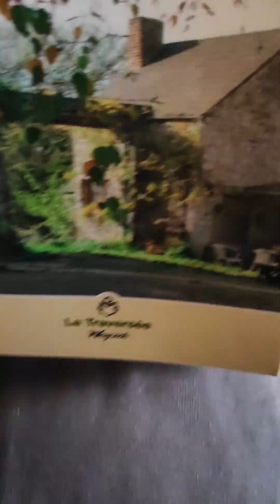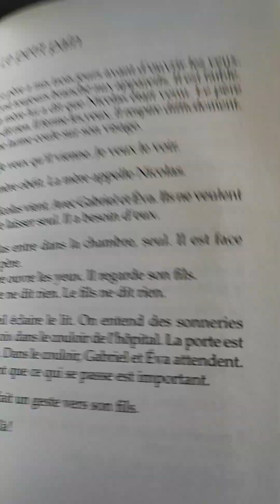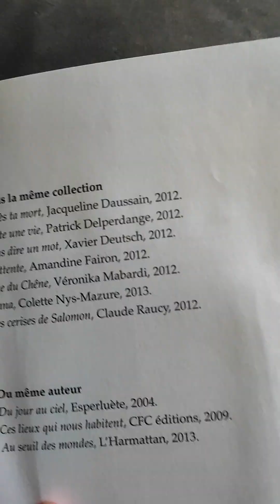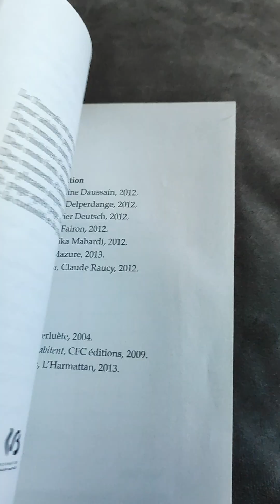LECTURE ADULTE VERSION ASMR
Aujourd'hui je vous présente un roman. Le but étant de vous le faire découvrir sans spoiler évidemment. Au plaisir de vous le faire lire ☀️🌸
Auteur : Delphine DOPLPHIJN
Couverture : Djoïa